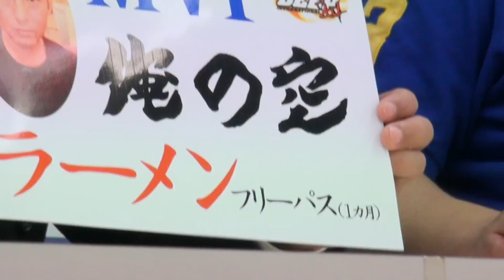DEEP IMAPCT 54 俺の空コラボなど発表